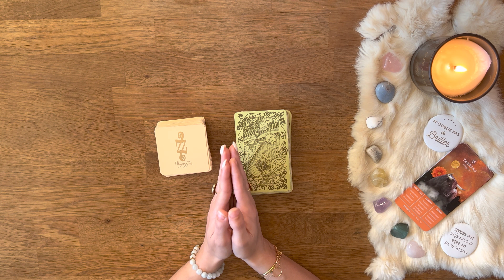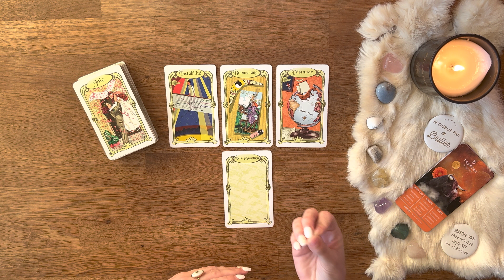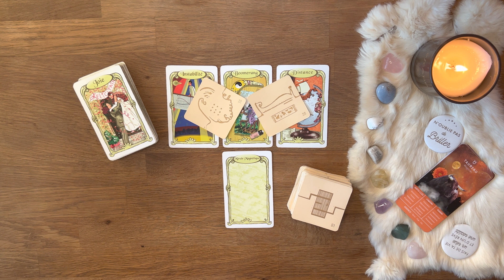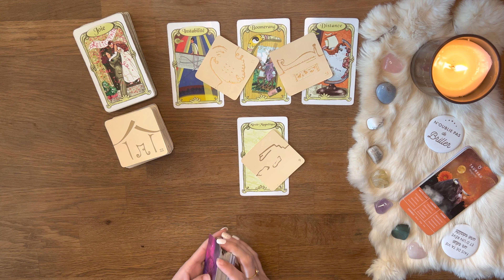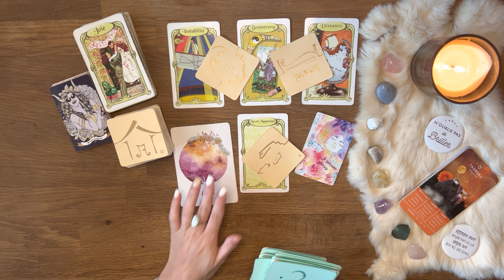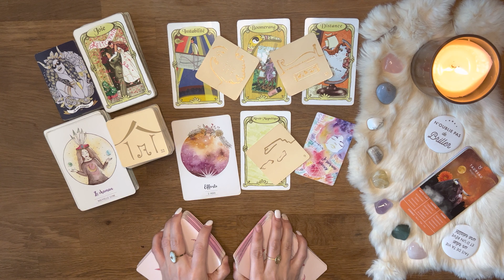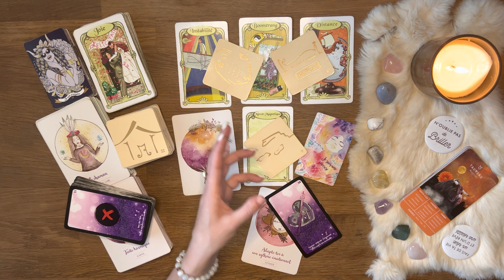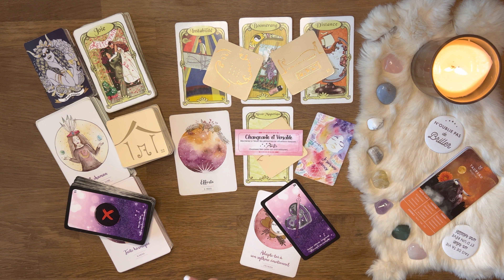♉️ Taureau : Cette fois ci y en a marre, ras le bol ! 09 au 15 mai 2022 - Tirage - Guidance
01:23 Début du tirage - Bienvenue sur votre tirage Ce qui arrive à vous du mois de mai 2022 mes amis Taureau !

AMIRIS